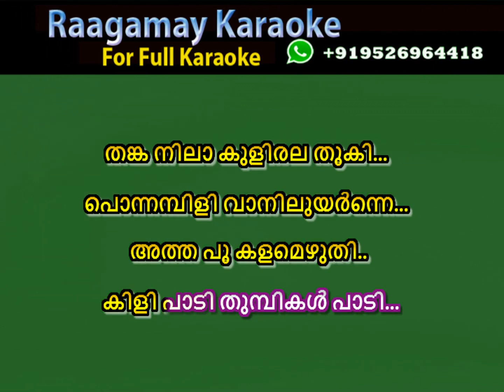Shravana pulariyananje Karaoke Onam Ponthiruvonam Karaoke With Lyrics Onam Song Karaoke